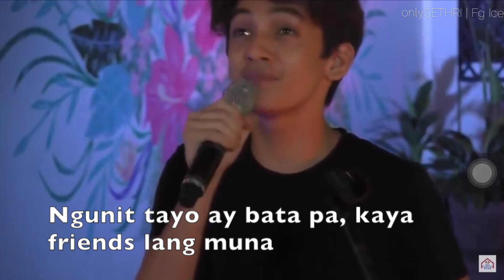Seth and Kaori: SethRi/KaoSeth - Gusto Kita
A Short SethRi FMV that contains of their Live stream moments.